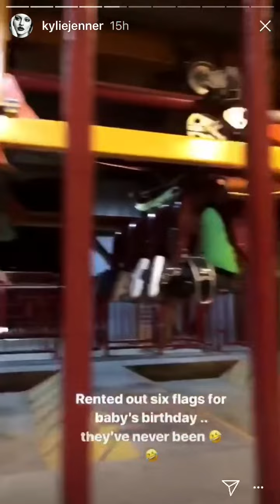Kylie Jenner pide cierren SIX FLAGS para festejar el cumpleaños de TRAVIS SCOTT 4/28